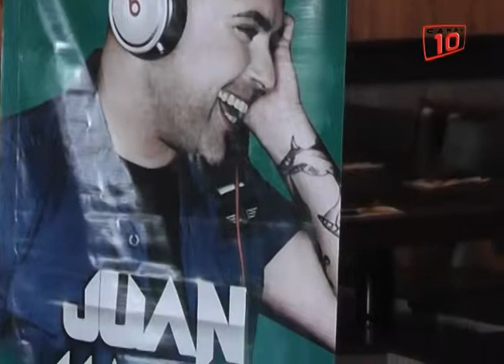Mérida: 15 de marzo primera edición del Mayan Music Fest